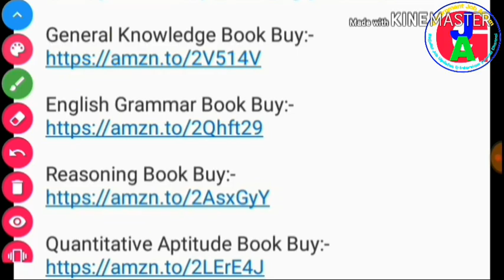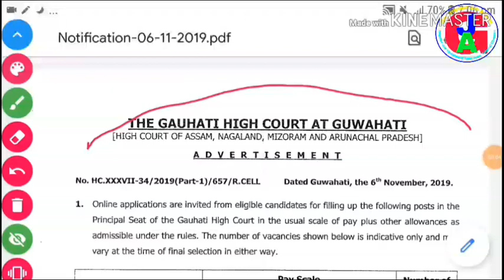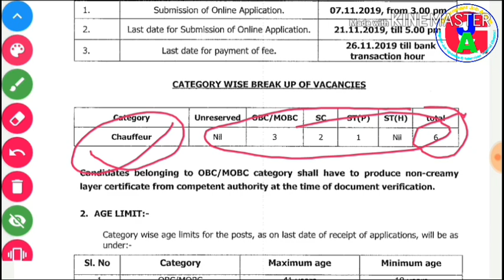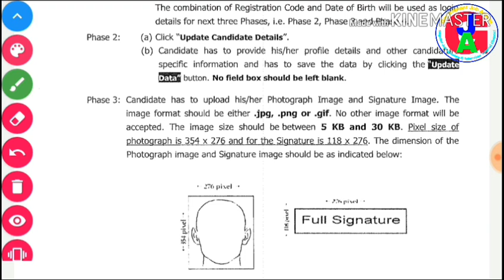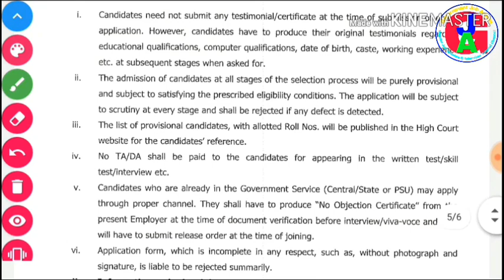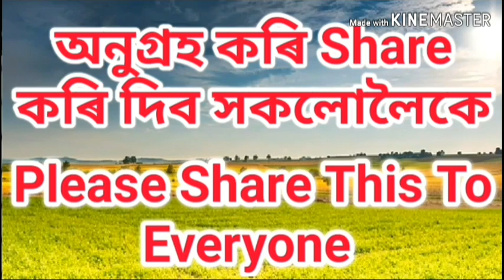Guwahati High Court Recruitment || আকৌ গুৱাহাটী হাই কৰ্টত চাকৰি খালী হৈছে || Government Job Assam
This is a Job news channel and interview preparation channel. Here you can get regular Job updates and all exam related important question answer. We give you only real and true news. We give you some different and best quality and easily understandable videos than others. And share our channel link and our videos link as much as possible. Because everyone can get all our important videos and updates regularly. Our aims and objectives are that every person get a Job and reduce unemployment issues. So please love and support us to fulfil and solves this major issue. Without your love and support we can not do nothing. So please help us to grow our YouTube channel. So that we also help you surely to get a Job. We helping each other is the always a best option for success. Thank you so much for visiting our channel and watching our videos regularly. We are happy to see you. Visit again...😊